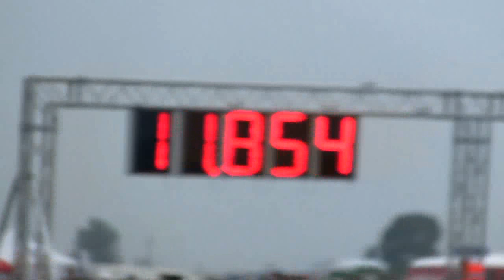BMW 325 vs Renault Clio 3.0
KKhaza_0911 dragrace 1/4